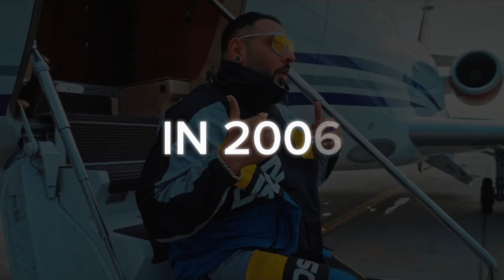HONEY SINGH vs BADSHAH [ FULL CONTROVERSY EXPLAINED 🔥 ]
Yoyo honey Singh new song
yoyo honey Singh
HONEY Singh
Badshah
Badshah New song
Badshah controversy
Honey singh vs badshah
badshah vs honey singh
yoyo
yoyo Jabra fan
yoyo fan page
badshah fan page
controversy explained
honey singh badshah controversy

Important notice🚫: I am not the owner of this materials (like video clips , images , and background music ) that i

Note:-
1.This video has no negative impact on the orginal works(It would actually be positive for them).
2.This video is also for teaching purposes.
3.It is not transformative in nature
4.I only used bits and pieces of video to get the across where necessary